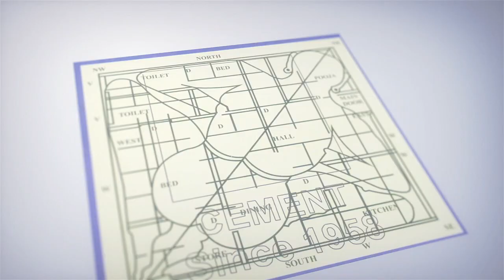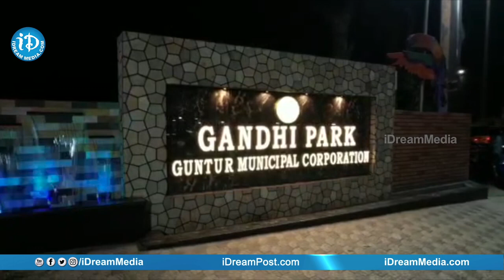కళ్ళు చెదిరేలా గుంటూరు గాంధీ పార్క్ | Guntur Gandhi Park | iDream Kurnool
Guntur Gandhi Park | iDream News